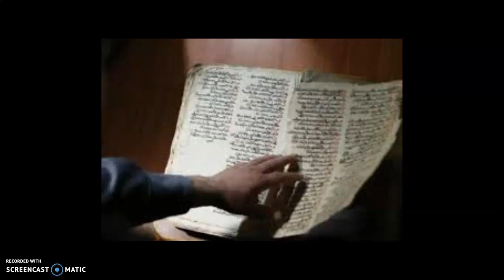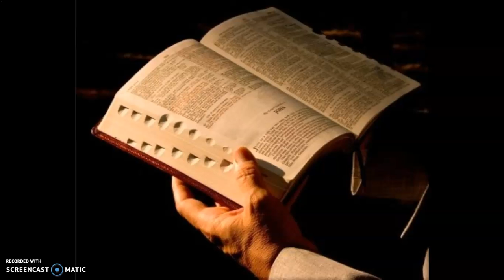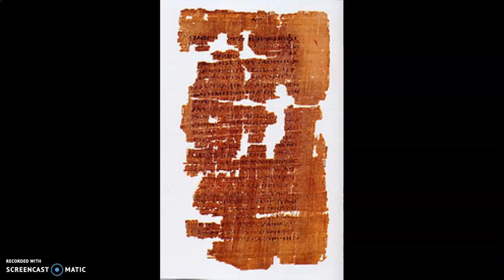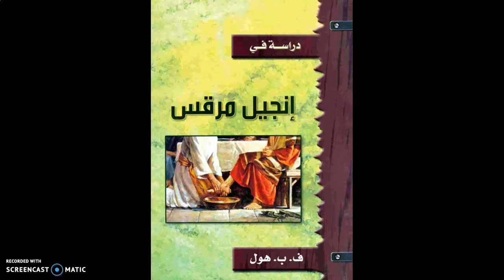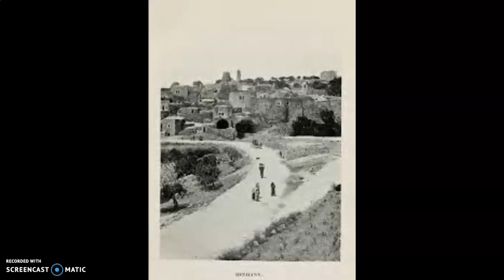خبراء الكتابة اليدوية وقدرات سميث و الأنجيل السري - تقديم المهندس / أشرف أسامة